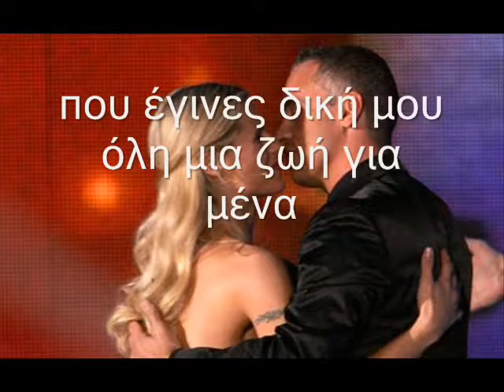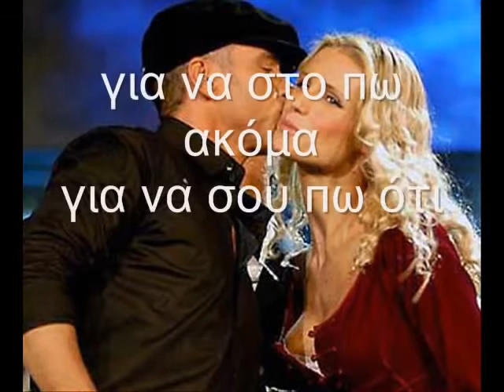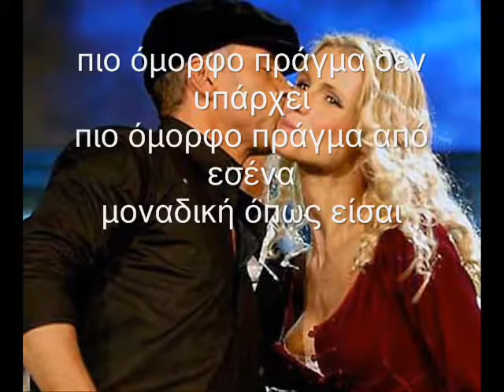Εros Ramazzotti - Piu bella cosa - greek subs